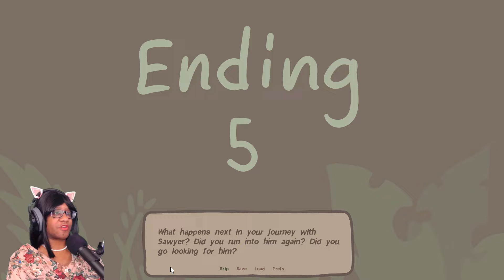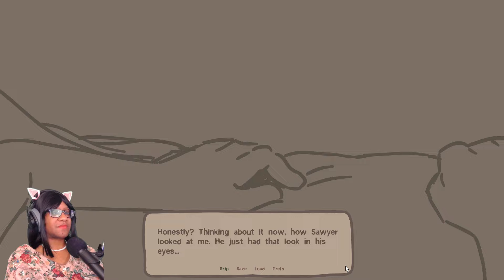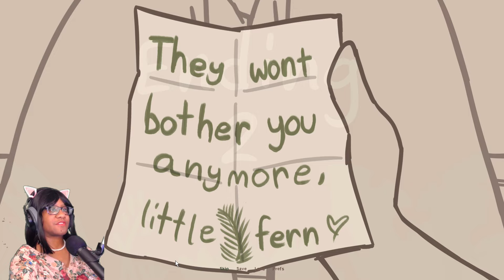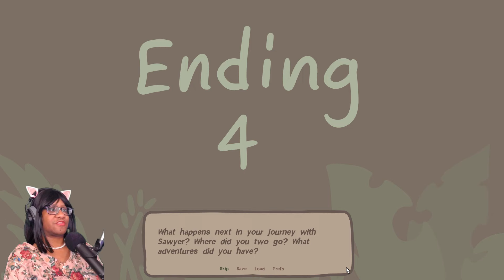A Sweet Stranger Gives A Helping Hand - Little Fern - All Endings (RE:REUPLOAD♥)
(RE:REUPLOADED)
Stuck in a terribly abusive relationship with your partner, you meet an kind stranger who seems too eager to get a date with you.

TW - Abusive relationship, blood